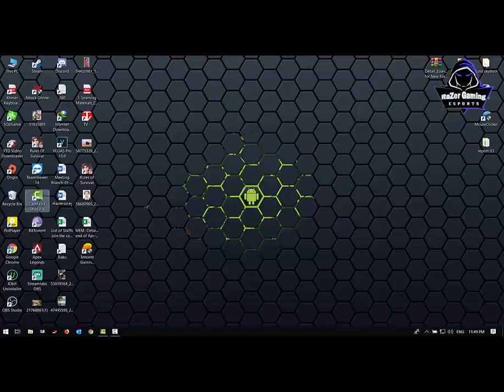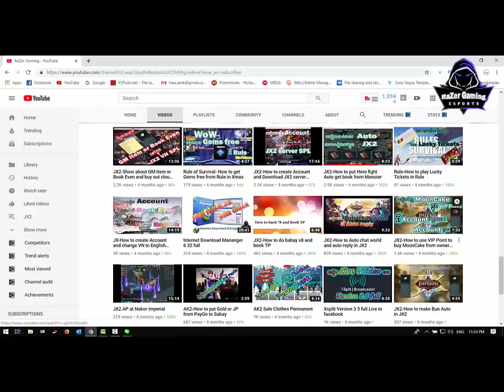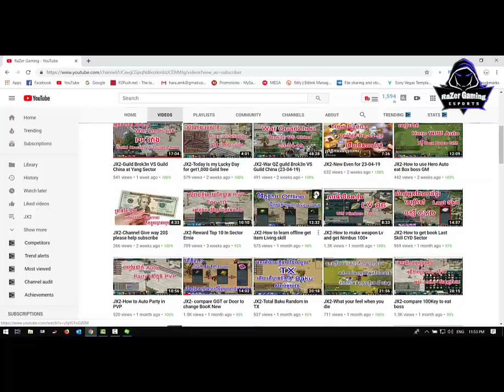JX2-How to use Item Minility